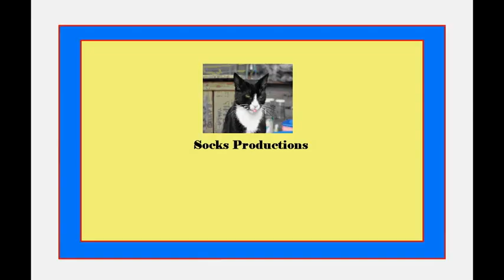Cats Winking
A collection of my winking pussies